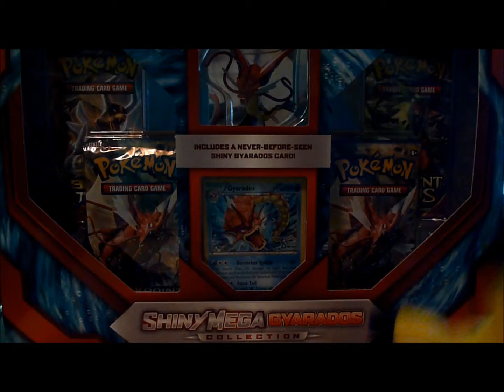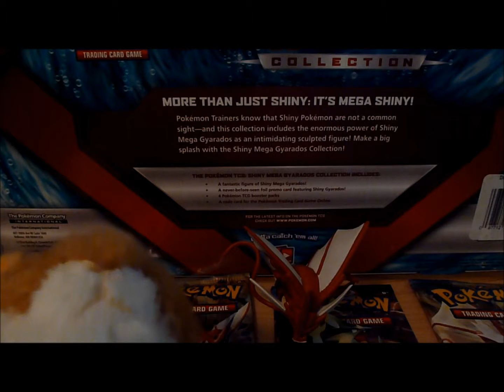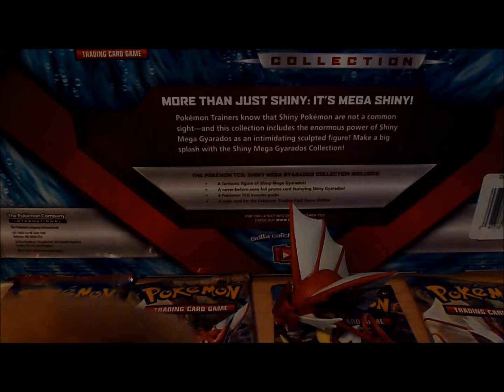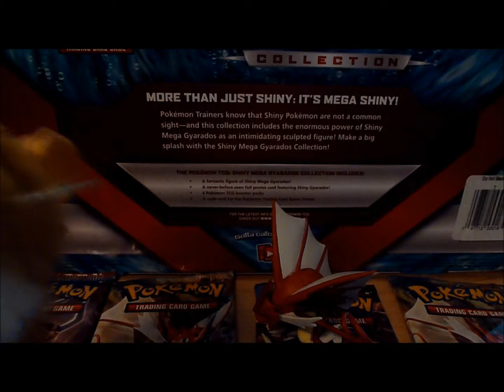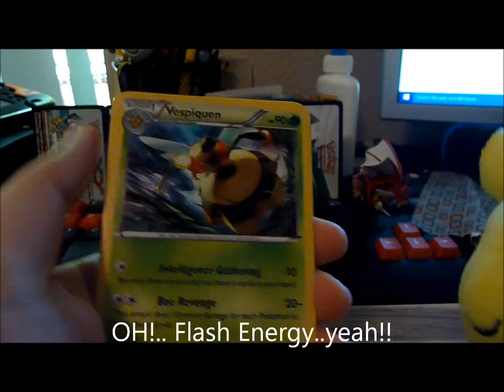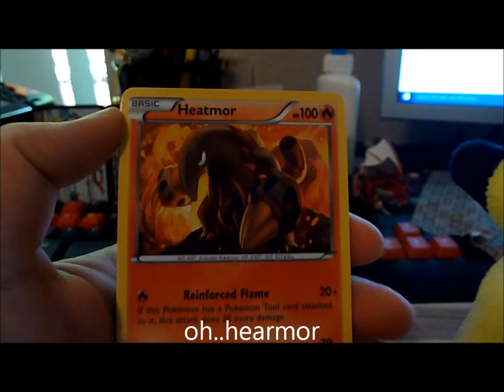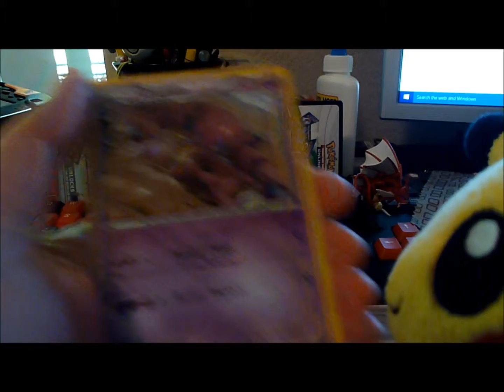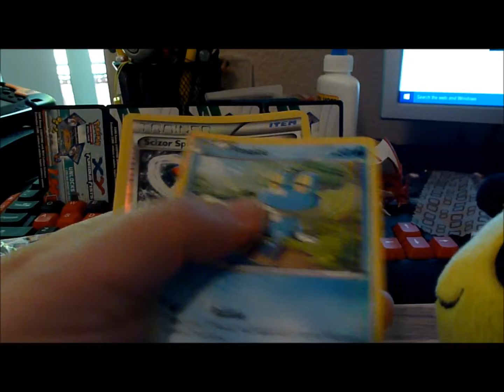Tutter and a Guest... Who's That pokemon?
Join Tutter the hamster as he opens a gift from a special guest.